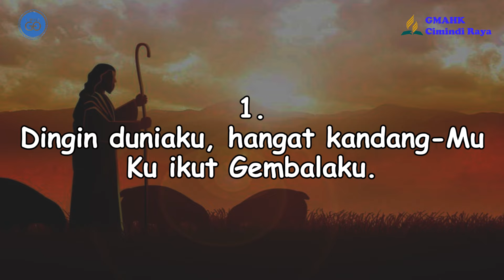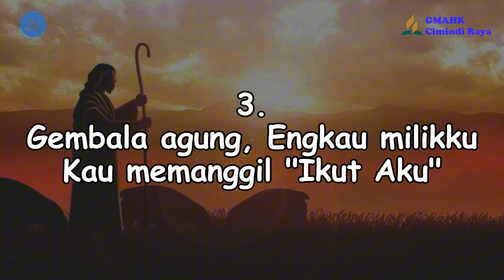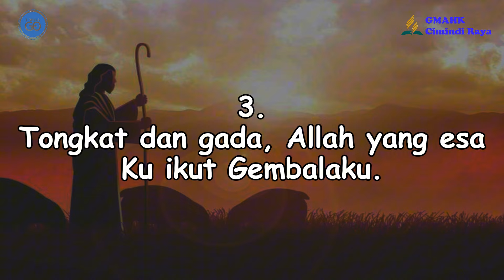PELAJARAN SEKOLAH SABAT || 11 Juli 2024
Pembawa Renungan: Bpk. J.P. Sinaga

Tim Media:
Penulis Text: Doane Sinaga
Perekam: Obaja Sinaga
Editing: Beni Chandra Purba